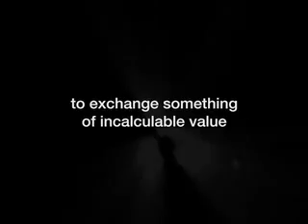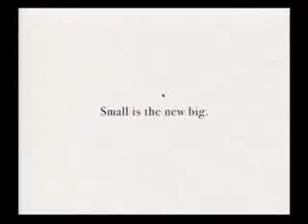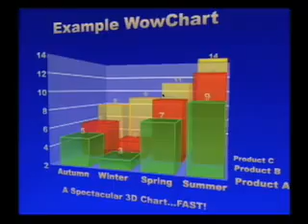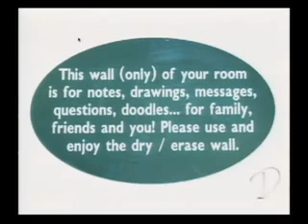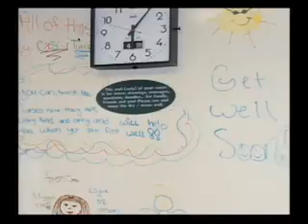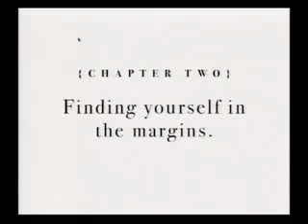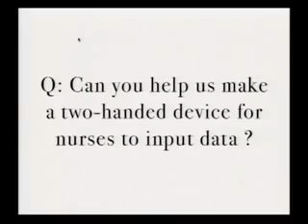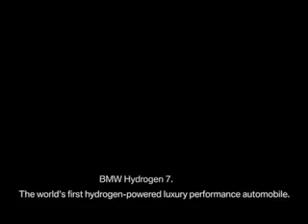Paul Bennett: Design is in the details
Showing a series of inspiring, unusual and playful products, British branding and design guru Paul Bennett explains that design doesn't have to be about grand gestures, but can solve small, universal and overlooked problems.